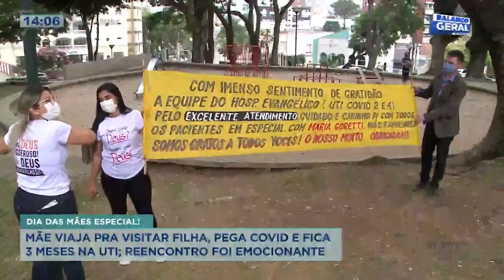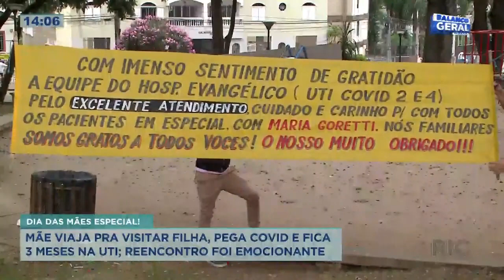Mãe viaja para visitar filha, pega covid e fica 3 meses na UTI; reencontro emocionante